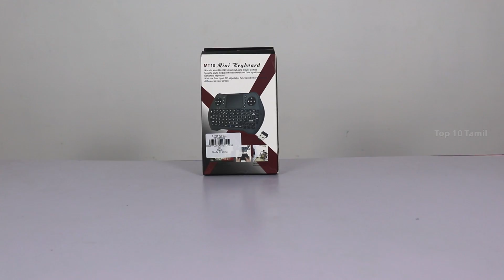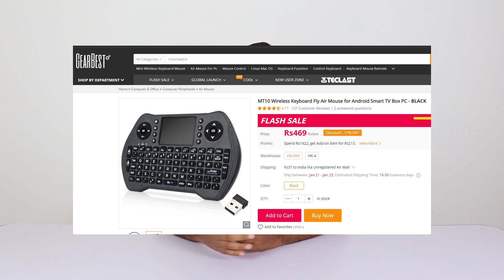இது இருந்தா போதும் | 2 in 1 wireless controller for PC,Laptop,TV,Console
Main Features:
Built-in intelligent power management software for power conservation
2.4GHz wireless connection, smart and portable size
Powered by 800mAh AAA battery ( not included )
Multimedia remote control and touchpad functional handheld keyboard
Auto sleep and auto wake mode
Special keys for supporting Google TV set-top box
The ergonomically handheld design is easy to carry and operate
Perfect for PC, pad, Android TV box, Google TV box, Xbox360, PS3, HTPC / IPTV, etc.
Plug and play, no need to install software

Product Detail

Model: MT10
Material : ABS
Interface: USB 2.0
Connection Type: 2.4GHz Wireless
Product Features: Air Mouse
Powered by: 1 x AAA Battery
Suitable for: Android TV,Google TV Box,HTPC

Product weight: 0.0800 kg
Package weight: 0.1100 kg
Product size: 16.00 x 10.00 x 1.10 cm / 6.3 x 3.94 x 0.43 inches
Package size: 19.00 x 10.50 x 2.50 cm / 7.48 x 4.13 x 0.98 inches
Packing List

Packing List: 1 x Fly Air Mouse Keyboard, 1 x USB Receiver, 1 x English User Manual